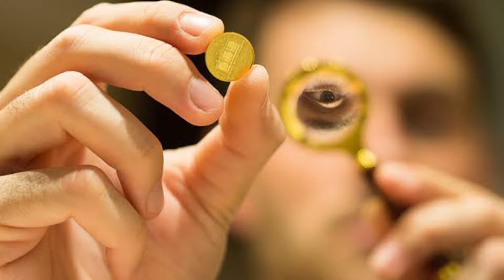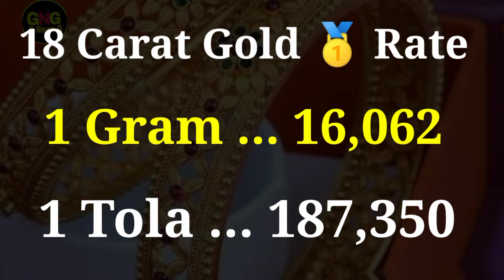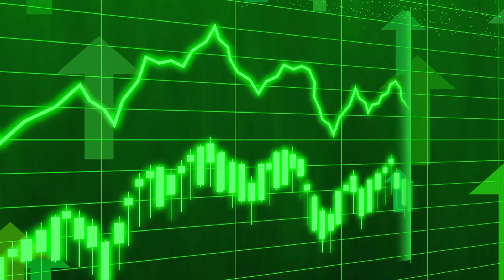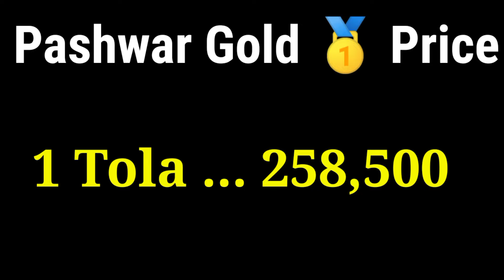Today New Gold Price In Pakistan | 17 July 2024 | Gold Rate In Pakistan Karachi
السلام علیکم

Cover Topic

عالمی بلین مارکیٹ میں فی اونس سونے 45 ڈالر اضافہ سے 2,411 ڈالر کی سطح پرپہنچ گئی۔

 ملکی صرافہ مارکیٹوں میں سونے کی فی تولہ اور دس گرام قیمت میں بالترتیب 2,500 روپے اور 1900 روپے  اضافہ

                          ( NOTE )

                      ( ISCLAIMER)